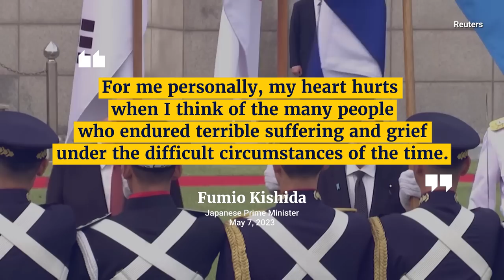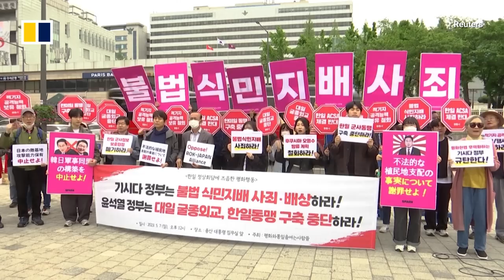Leaders of South Korea and Japan commit to stronger ties despite lingering historical disputes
During a visit to Seoul, Japanese Prime Minister Fumio Kishida and South Korea’s President Yoon Suk-yeol said they are committed to strengthening ties amid a rising threat from North Korea. The agreement announced at a joint press conference on May 7, 2023, was reached despite unresolved historical disputes that have soured relations between the two US allies for decades. Kishida is the first Japanese leader to visit South Korea in 12 years.

Related story:
Japan, South Korea seek to deepen cooperation for ‘world peace and prosperity’